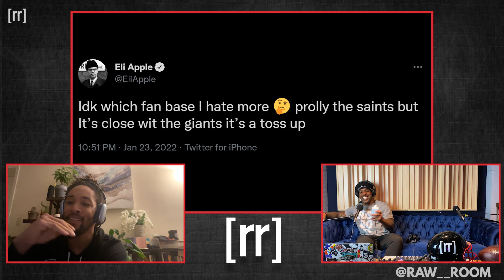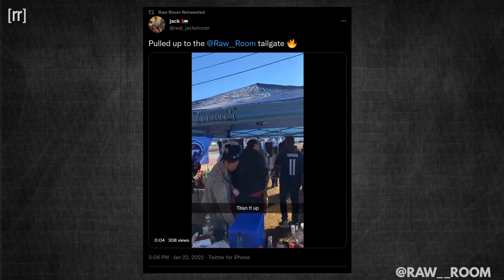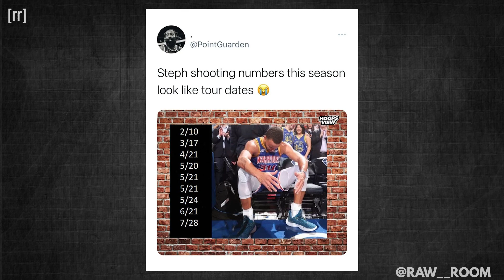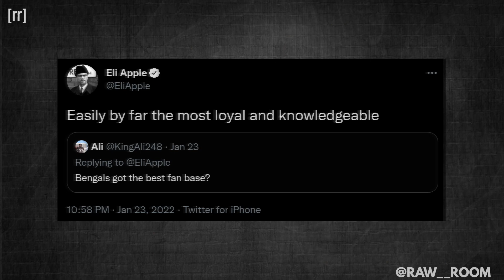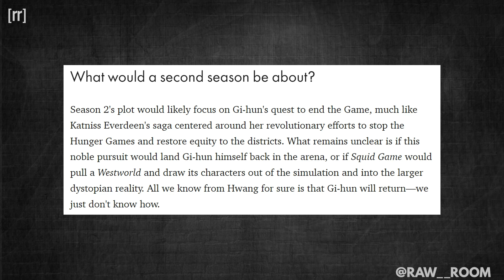Raw Room - Ep 79 - Turtle Pie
Today's episode of the Raw Room is jam packed as the guys break down each game from the epic NFL Divisional Round playoffs this past weekend, things get testy as the guys follow the latest Antonio Brown drama, things get even more heated as the Penny Hardaway's profanity laced press conference divides the guys, Daren talks Auburn being #1 in the NCAA Basketball AP poll for the first time in school history, the guys preview the Super Bowl halftime show, discuss the latest items on the watch-list, and much more!